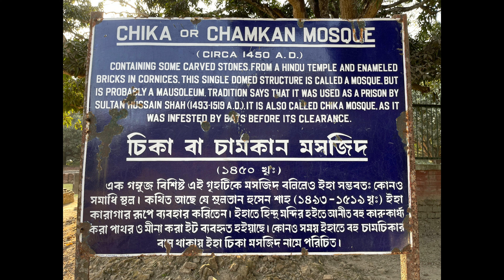মালদার ঐতিহাসিক স্থান গৌর ভ্রমণ part -2